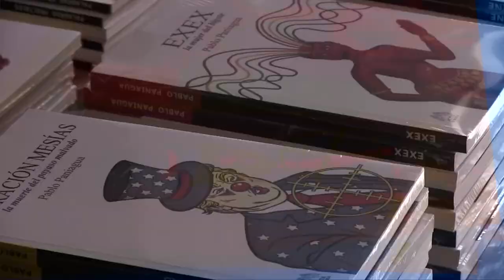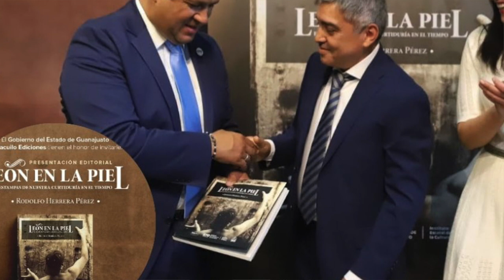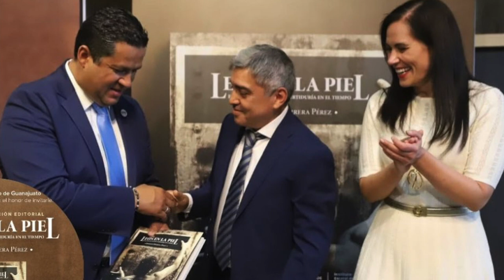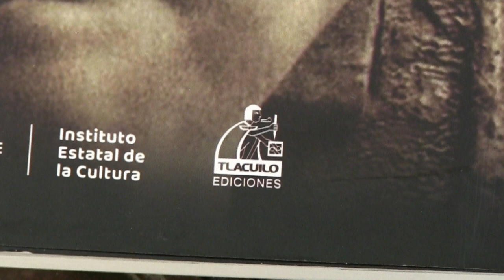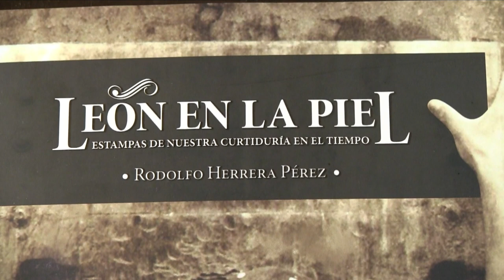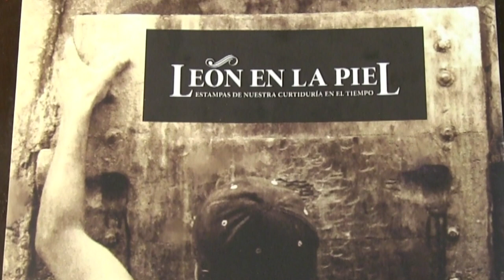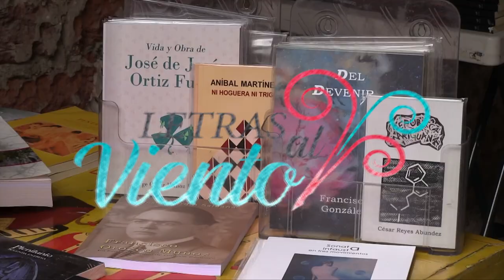Letras al Viento | Rodolfo Herrera Pérez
Hoy te presentamos la entrevista con Rodolfo Herrera Pérez, Coordinador de Acervos de Apoyo en el Archivo Histórico Municipal de León (AHML). Presentando el libro "León en la Piel" para dar a conocer la ciudad de León y sus industrias de la teneria.